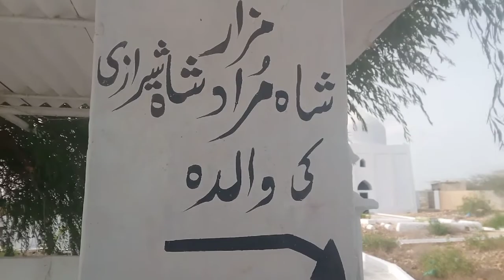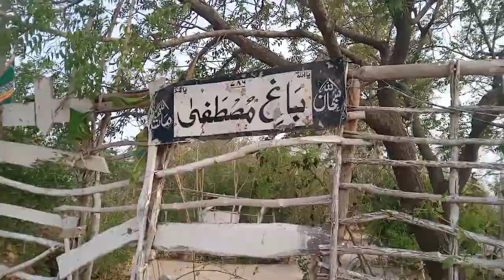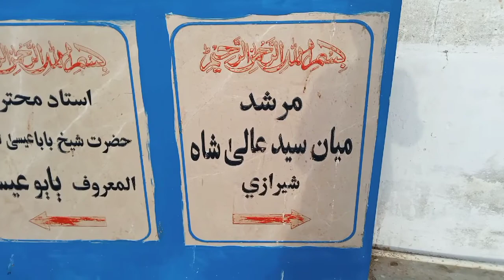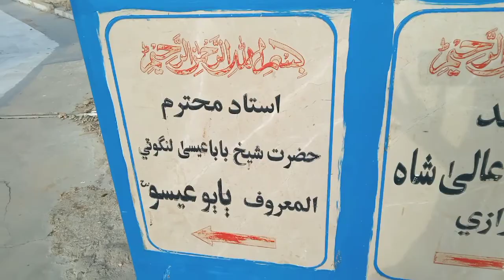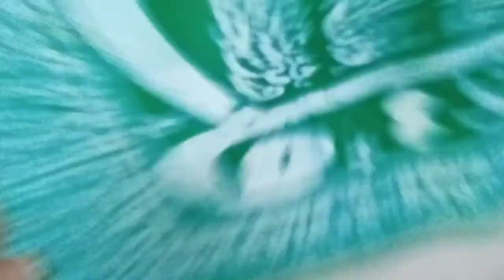Going to darga shahmurad vlog /Syed Muhammad vlog